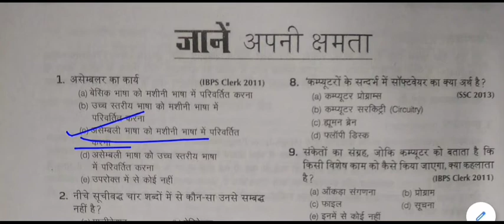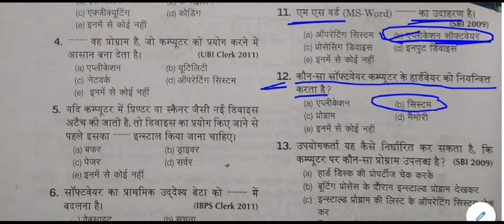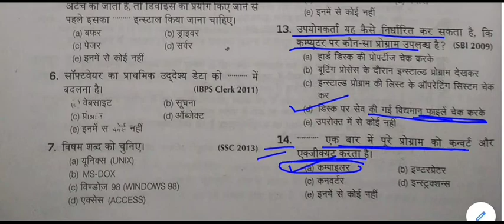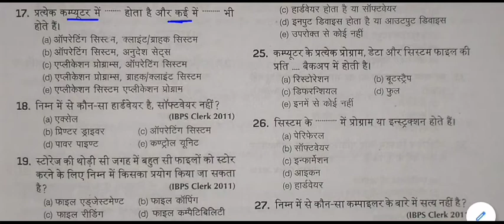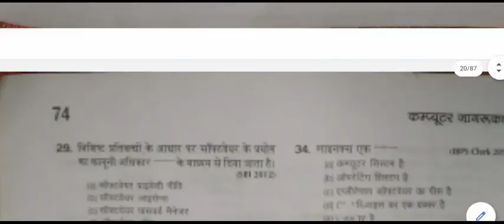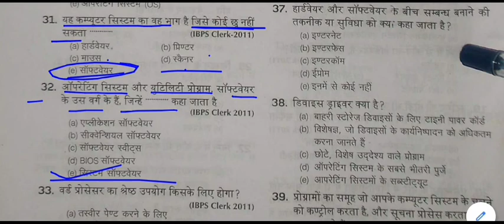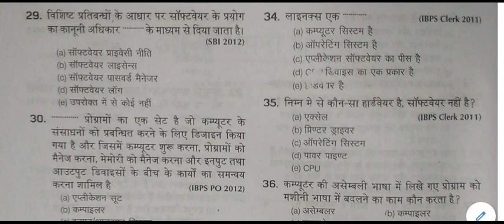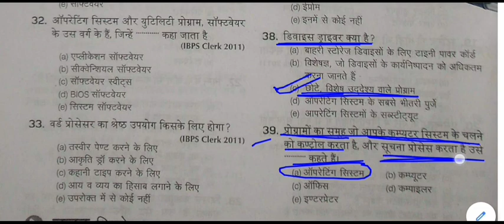Computer General Knowledge Quiz || Computer gk Mock Test -6